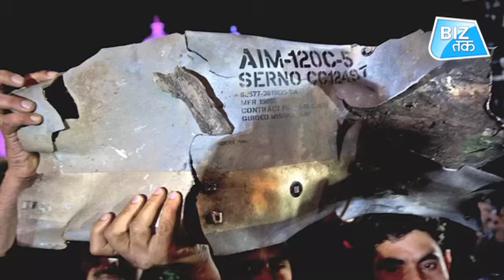पकड़ा गया पाकिस्तान का झूठ | Biz Tak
11 लाख डॉलर की अमराम मिसाइल पर पकड़ा गया पाकिस्तान का झूठ।

1.2 million dollar missile gone to rubble and so does the lie of Pakistan.